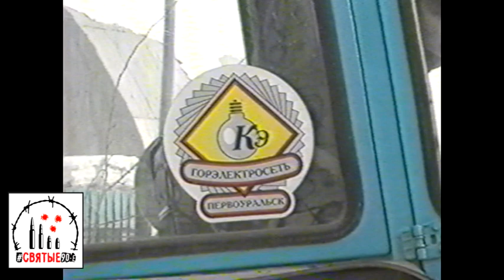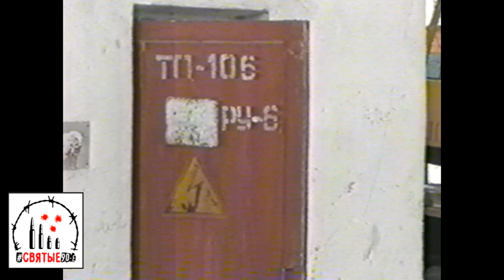Медный вор оставил посёлок без света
В посёлке Хромпик сгорел подстанция, из-за чего свет погас не только в домах: из местной больницы пришлось срочно эвакуировать тяжелых пациентов: кое-кто незадолго до аварии видел бомжа, который крутился возле будки с высоким напряжением

Святые90-е. Новости 18 марта 1999 года.